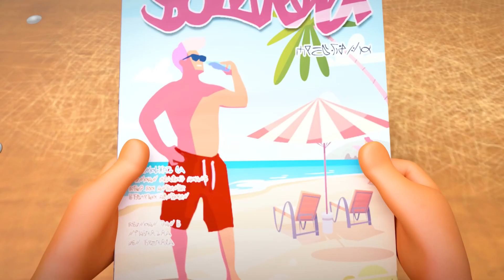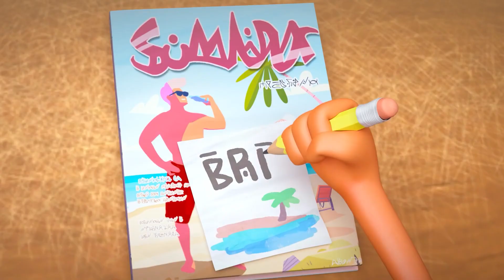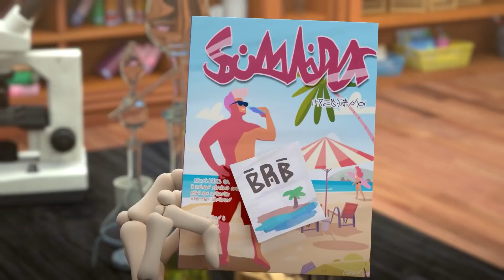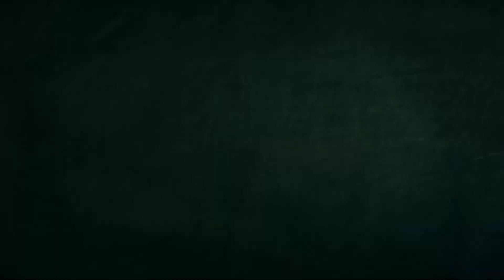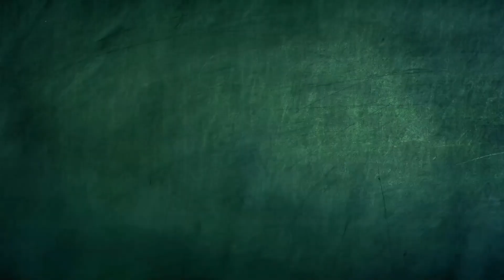Lil' Reaper's Big Show! | Spookiz | Cartoons for Kids | WildBrain Happy